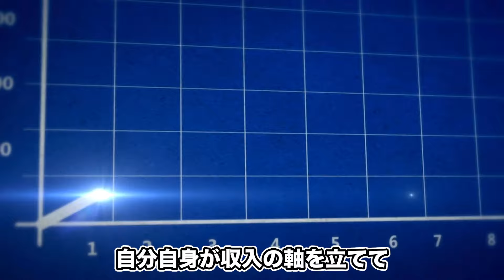BUYMA（バイマ）のコンサルを受けても何故稼げない人がいるのか？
でBUYMAでの稼ぎ方が一目で分かります。

バイマに関する個別相談も受付中ですのでお気軽にご連絡ください。

概要欄も見て頂きありがとうございます。
SNSもやってます！お気軽にフォローお待ちしてます！

寺井大貴（てらいだいき）
今までのコンサル生で月収30万円以上稼がせた人数→300人超え
バイマ物販の先生をしております。

元薬剤師、2019年脱サラ
バイマ物販ビジネス、コンサルティング
サプリメント製造販売、中国輸出
法人向けウェブマーケティング事業
アパレル事業等、多数展開

夢は死ぬときに素晴らしい人生だったと心の底から思う事。
旅を愛し、その人がその人らしく生きる事を愛する。

量産型の日本教育に疑問を持つ。
バイマを通して自由に生きる人達の力になれたらと毎日そのノウハウを配信しております。

2020.6月〜月収200万円以上継続中
2021年12月過去最高月収600万円達成
2023年6月決算期グループ年商5億達成

【寺井のコンサル生徒さんとの対談動画】

▼過去のコンサル生との対談動画

初月で40万円の利益を上げたコンサル生にバイマのコツ聞いてみた

2ヶ月で月収44万円達成　30代女性　Aさん　子育て世代の新しいキャリアの築き方

寺井のアメリカの買い付けスタッフにインタビュー

先ずは軍資金作り！
この動画を見て超行動すれば月10万は稼げます。✴️アマゾン→メルカリ転売✴️